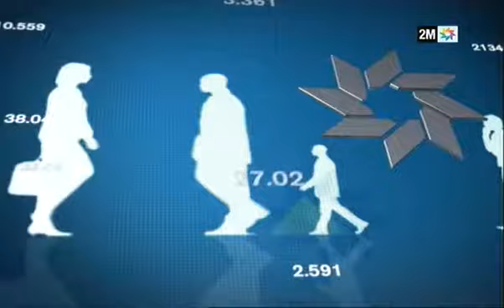تمويلات البنوك التشاركية بلغت 2,6 مليار درهم